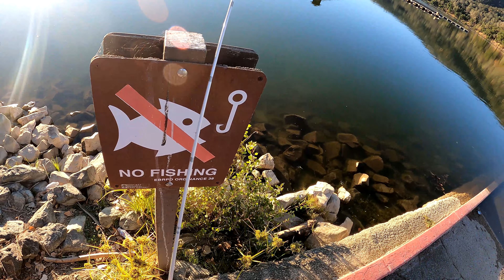The PATTERN is CHANGING! (Summer to Fall Transition)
It's here! It's September now and since late August and the couple of cold fronts/storms we've had the fish are starting to act different! It's not quite Fall yet but it's starting to feel less like Summer. The days are shorter, nights are just starting to get cooler, and the bait fish are scurrying around the lake! The bass are coming out of their deep holes slowly and beginning to want to chase the small schools of bait. Historically I have struggled during this time of year, but hey no skunk is no skunk! I wish I could be on a boat fishing the CA Delta but I'm still a bank angler at the moment, so we make due with what we've got! Bass fishing during this time through the fall can be epic and I hope this year I get on the bite even better than last!